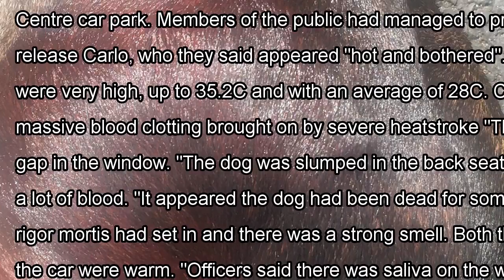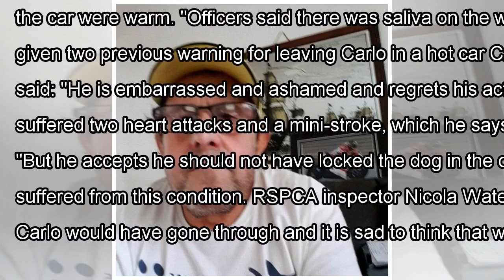Man who left dog to die in hot car while he drank in pub walks free from court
A MAN who left his dog to die in a hot car while he went on a nine-hour pub bender has dodged jail - despite TWO previous warnings. Cruel Ian Czajkowskyj locked seven-year-old Staffordshire Bull Terri...